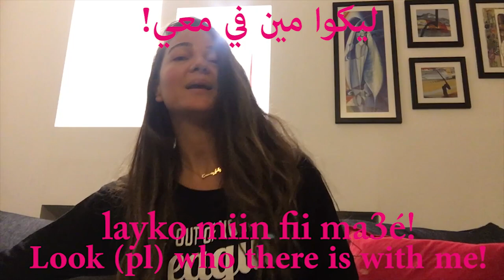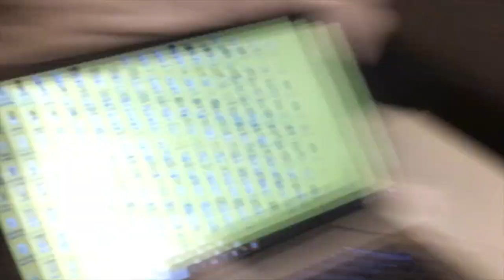Lebanese Arabic (Levantine Dialect) Vlog: Thank God for safety: الحمدلله على السلامة- learn Arabic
IN THIS SHORT SPOKEN LEBANESE ARABIC (LEVANTINE DIALECT) VLOG-LESSON, YOU WILL LEARN ONE PHRASE AND THREE EXPRESSIONS:

My nephew and niece pushed the dog from the balcony.
God protected.
May God protect.
Thank God for safety.
May God keep you safe.